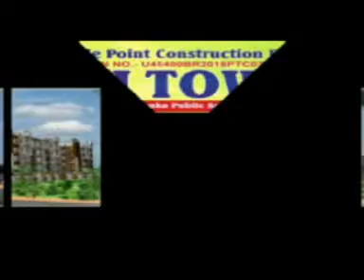V.B.C.N.NEWS GAYA 30 OCT 2018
पूर्व सीएम जीतन राम मांझी ने उपेंद्र कुशवाहा पर कसा तंज कहा ,दो नाव पर चढ़कर महागठबंधन के साथ कर रहे है उपेंद्र कुशवाहा ब्लैकमेलिंग